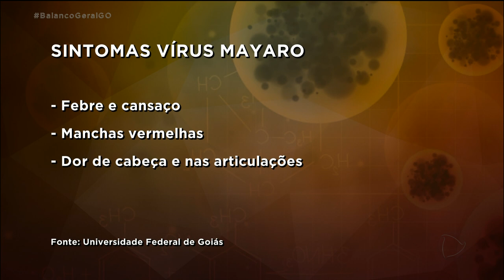VÍRUS MAYARO: SINTOMAS SÃO PARECIDOS COM DENGUE E CHIKUNGUNYA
Agora uma alerta. Um novo vírus está sendo transmitido pelo mesmo mosquito que transmite a dengue. A descoberta foi feita pela universidade federal de Goiás. Antes esse vírus era associado apenas às áreas rurais, mas agora já avança pras cidades.